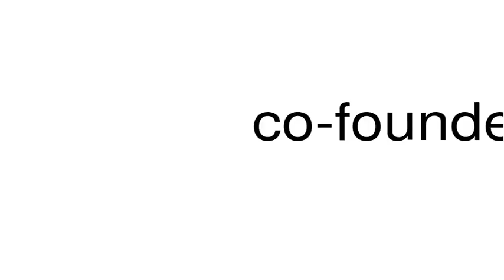How to pronounce co-founder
This is a satire channel. This is a satire channel. How to pronounce the word co-founder.